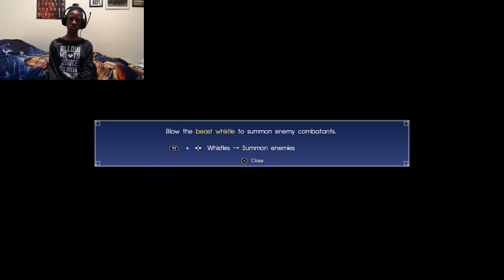Kcstacielynn's Final Fantasy XV Walkthrough Part 22- Ardyn Is Testing My Patience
*OPEN AND READ DESCRIPTION*

Kcstacielynn reluctantly endures Ardyn and his nonsense as he accompanies Noctis and his crew, guiding them to Titan.